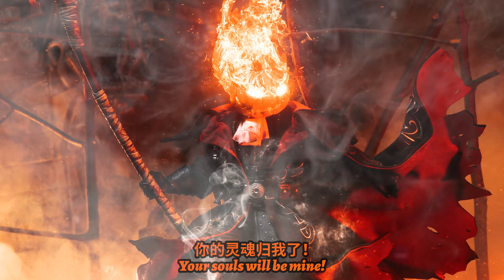【Cape Show】Headless Horseman is coming! Custom cape set for Four Horseman studio Headless Horseman!